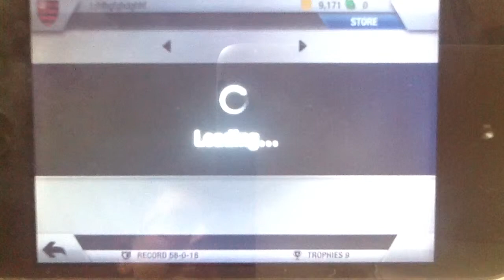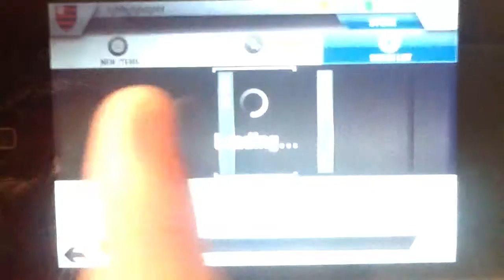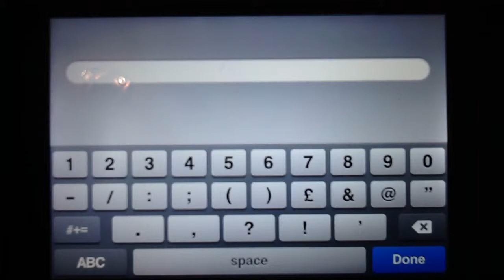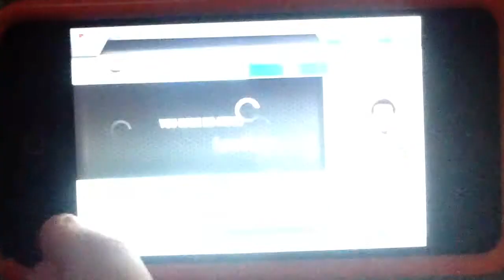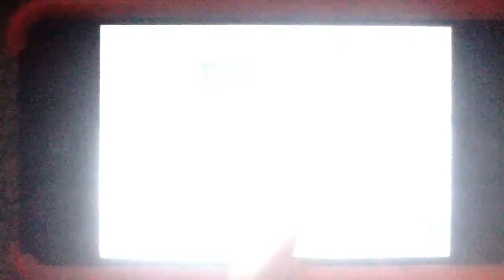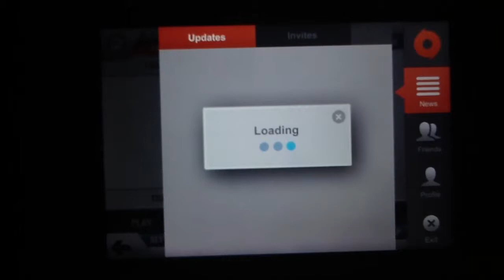fifa 13 ultimate team ipad